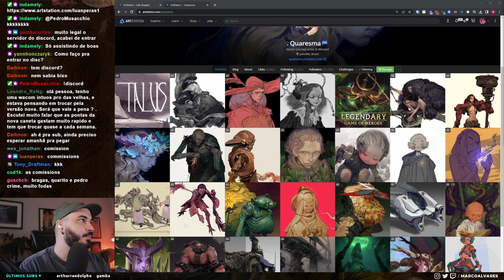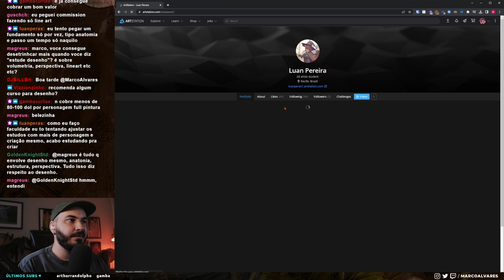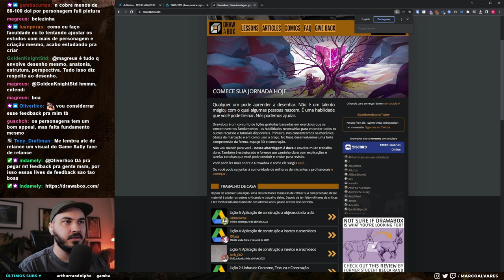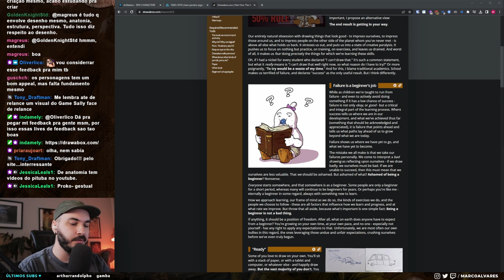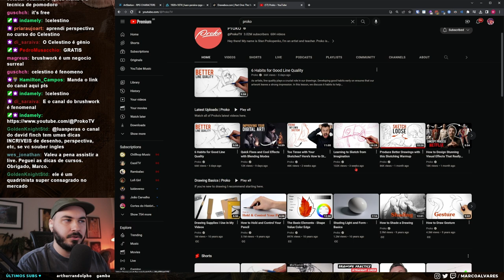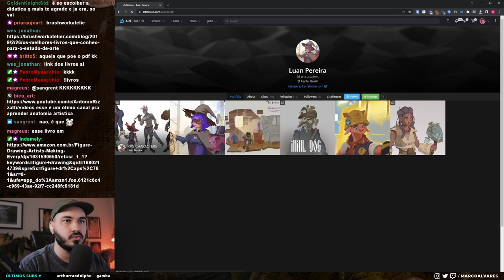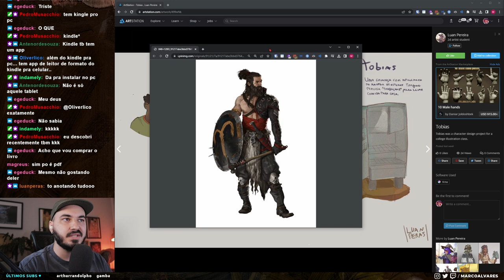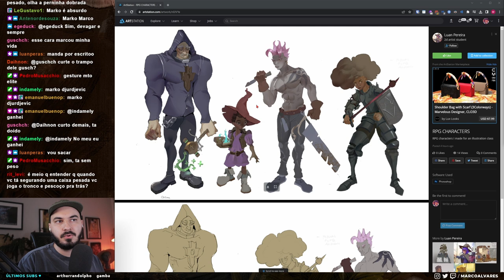FEEDBACK EM PORTFOLIO INICIANTE P/ COMISSIONS E DICA DE CURSOS GRATUITOS | Cortes Feedbacks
LIVES NA ROXINHA: TERÇAS e QUINTAS às 19H e aos DOMINGOS às 13H (/marcoalvares)

Arte enviada por Luan Pereira ♥